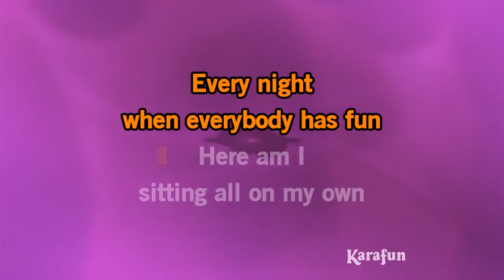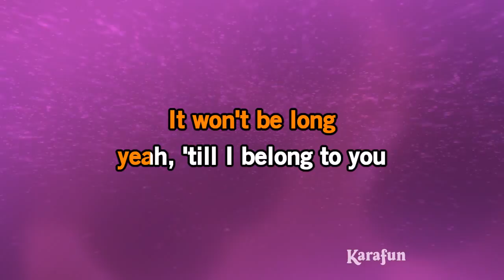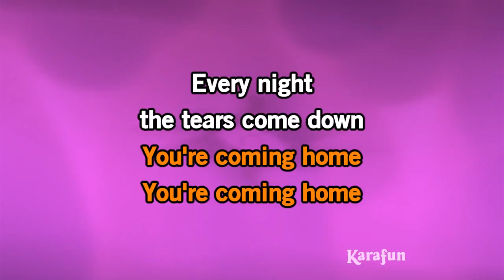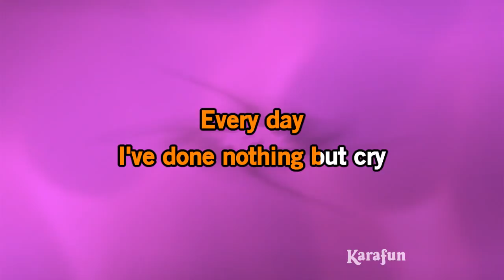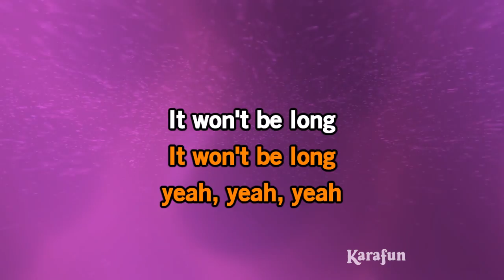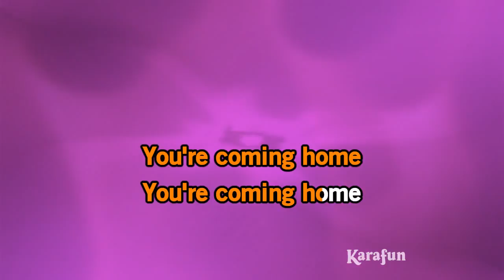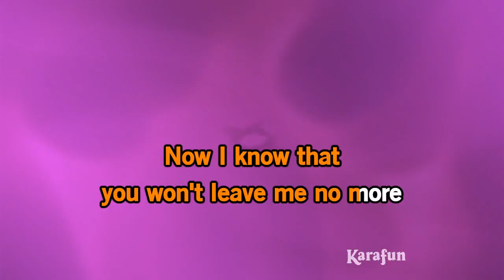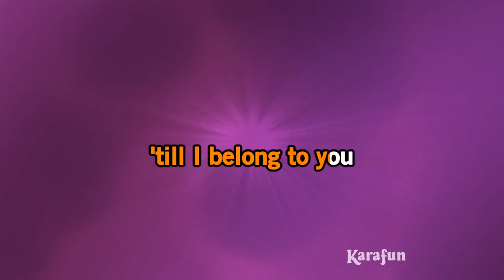It Won't Be Long - Across The Universe (film) | Karaoke Version | KaraFun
ℹ️ This version contains a low volume vocal guide to help you learn the song. The karaoke version without the vocal guide is available This recording is a cover of It Won't Be Long as made famous by Across The Universe (film). This version is not the original version, and is not performed by Across The Universe (film). This instrumental/playback version contains a vocal guide, the lyrics and backing vocals.